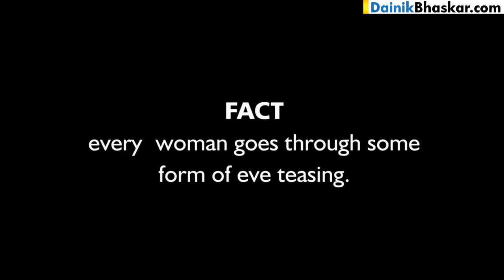लड़की आगे बढ़ती रही सरेआम यूं फटते रहे उसके कपड़े hd videos